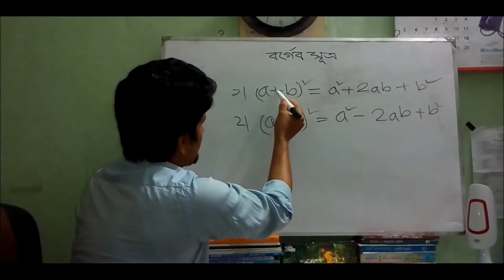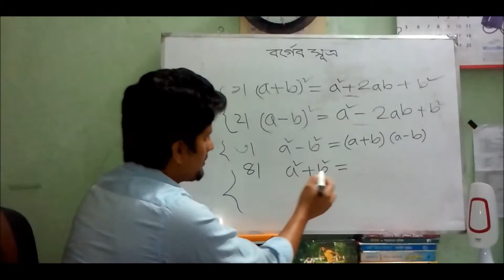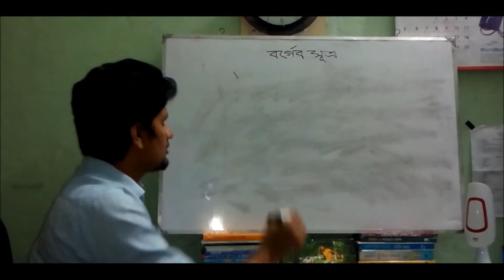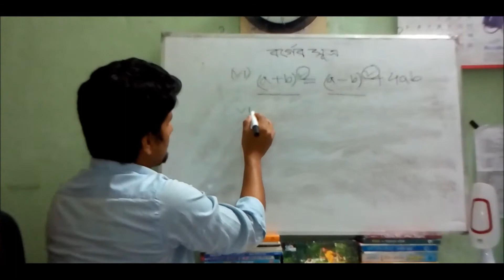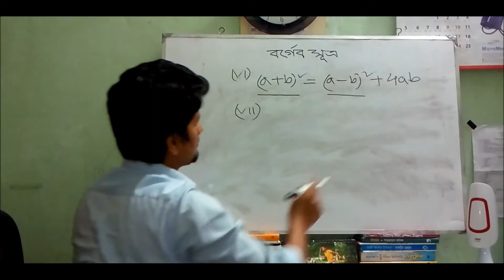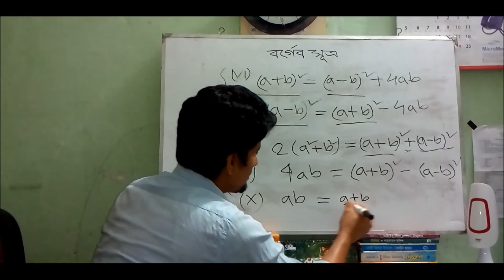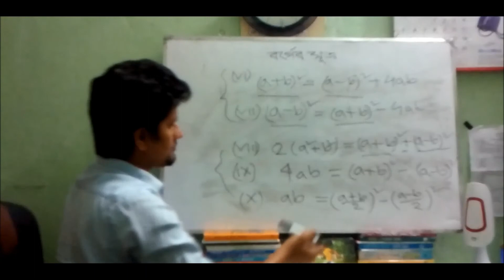00. ঘরে বসে Govt. Job Preparation। Class 6 math (5)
পাটিগণিত অংশের ভিডিও দেখতে ক্লিক করুন-

সরকারি চাকরি পাওয়ার আশায় অনেকেই হাজার হাজার টাকা খরচ করে বিভিন্ন কোচিং সেন্টারে ভর্তি হয়ে থাকেন । কিন্তু এমন অনেক শিক্ষার্থী আছেন যাদের কোচিং সেন্টারে ভর্তি হওয়ার মত সামর্থ নেই। শুধুমাত্র সঠিক দিক-নির্দেশনার অভাবে তারা তাদের স্বপ্নকে বাস্তবায়ণ করতে পারেন না। তাদের উদ্যেশে মূলত আমার এই ভিডিওগুলো করা। আপনি চাইলে কোন কোচিং সেন্টারে ভর্তি না হয়েই অফিস সহকারি কাম-কম্পিউটার মুদ্রাক্ষরিক, কম্পিউটার অপারেটর, টাইপিস্ট, হিসাব সহকারি, অফিস সহায়ক পদে চাকরির প্রস্তুতি নিতে পারেন ঘরে বসে। আর যদি সাাঁটমুদ্রাক্ষরিক বা সাঁটলিপিকার পদে চাকরি নিতে চান তাহলে সাঁটলিপি শিখতে জ্যোতি কমার্শিয়াল সেন্টার,মালিবাগ, চৌধুরী পাড়া, ঢাকা- তে ভর্তি হতে পারেন। মাসিক বেতন ৫০০/=
Many people spend thousands of rupees in the hope of getting a government job and get admitted in various coaching centers. But there are many students who cannot afford to be admitted to the coaching center. They cannot realize their dream without proper guidance. Their purpose is to make these videos. If you want, you can prepare for the job of office assistant cum-computer typist, computer operator, typist, accounting assistant, office assistant sitting at home without being admitted to any coaching center. And if you want to take a job as a shorthand typewriter or shorthand writer, you can get admission in Jyoti Commercial Center, Malibagh, Chowdhury Para, Dhaka to learn shorthand. Monthly salary 500 / =